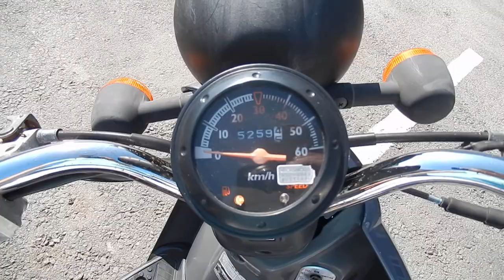No. B1106 HONDA TODAY